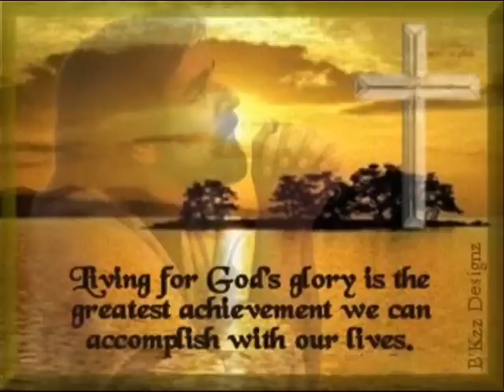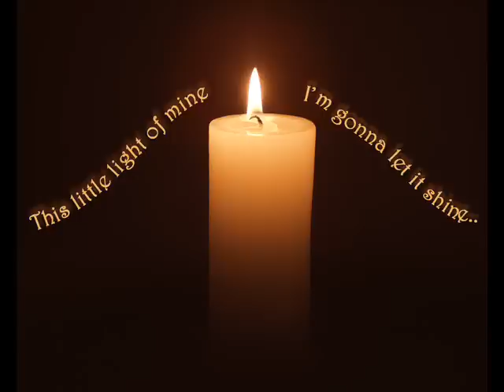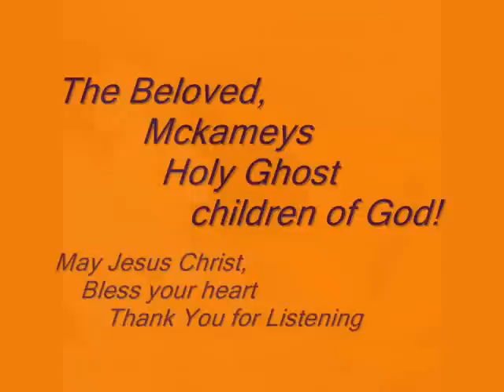Because Of Him / I'm Gonna Sing Till I Die / The Mckameys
The Mckameys

From the album "Still Have A Song"

I'm Gonna Sing Till I Die

From the album "TENNESSEE LIVE "